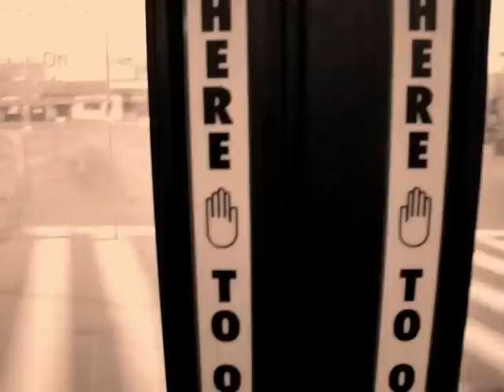From The Bronx to West Orange: Thomas Edison's Greenhouse in Glenmont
This was an educational trip to Thomas Edison National Park with New York City's Brainiacs. This clip
starts on BX 29 bus near Pelham Bay station and then jumps to The Edisons' greenhouse in Glenmont. Later, a National Parks' ranger takes us
on a trip back in time to discover the house. There will be 10 clips in total for this series.